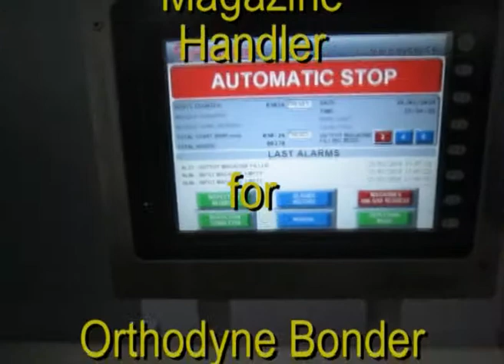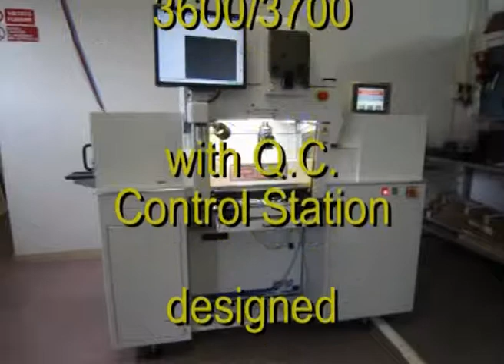GP.synergy O108 magazine to magazine Handler for Orthodyne Bonders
"GP.synergy O108 magazine to magazine Handler for Orthodyne Bonders model: 3600 and 3700 with Q.C. Control Station.
Designed and realised in Italy by GP.synergy"